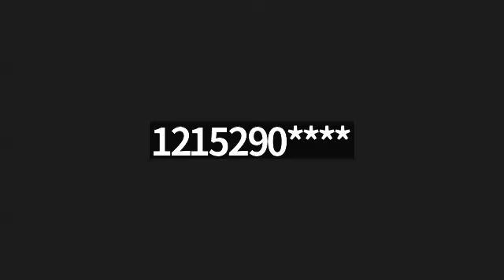Rev. Sanford Dickerson, Jr. "Speak What You Believe"